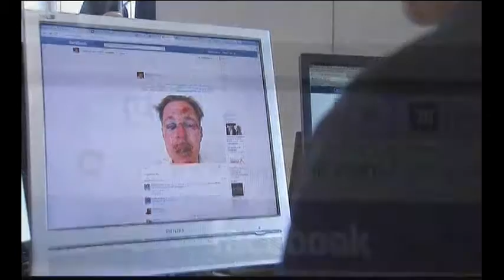1146WD -FRANCE FILE-GAY MARRIAGE PREVIEW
1146WD -FRANCE FILE-GAY MARRIAGE PREVIEW